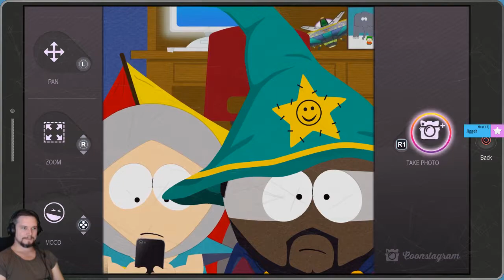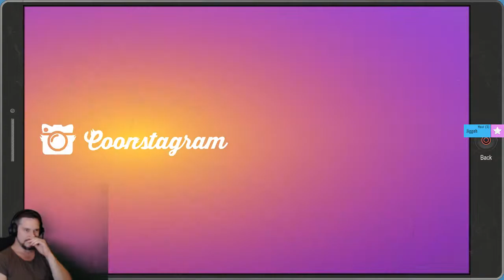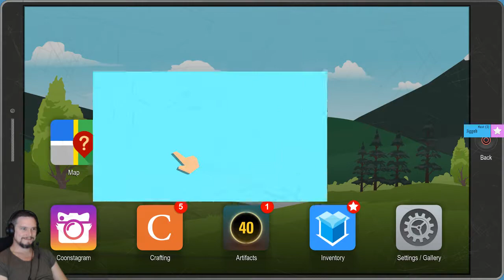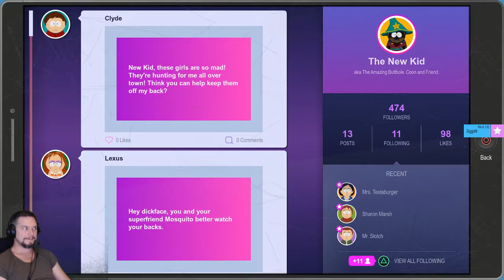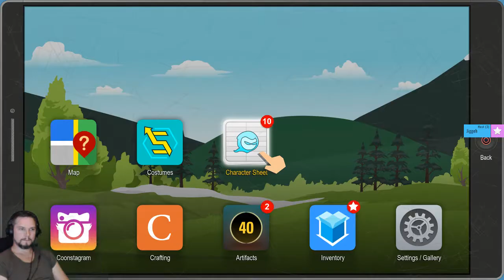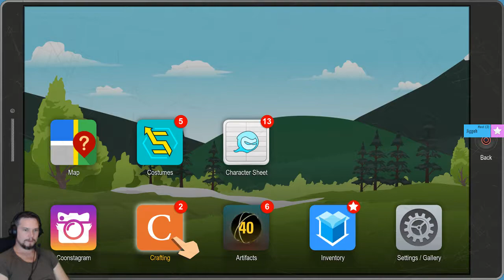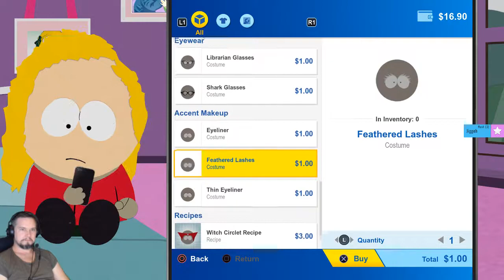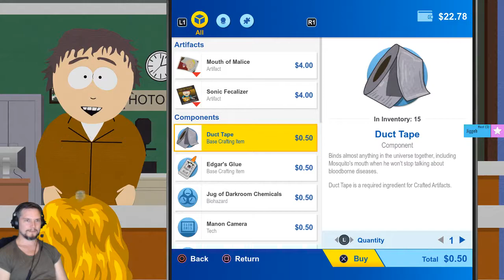Here we go! | South Park: The fractured but whole playthrought part 2